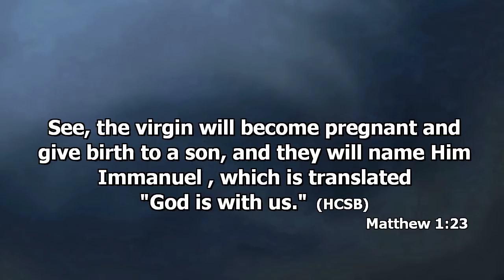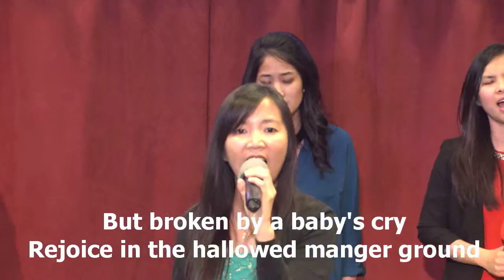Emmanuel, worship led by Felicia Pranata